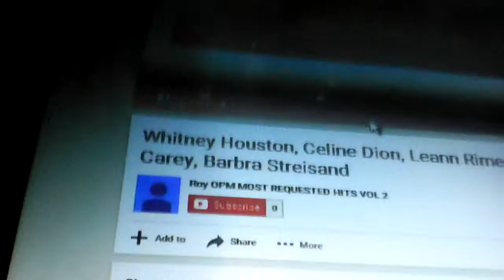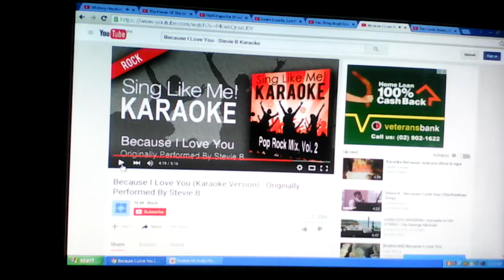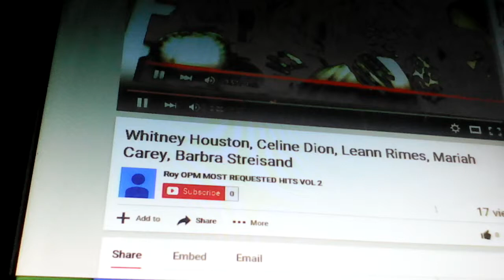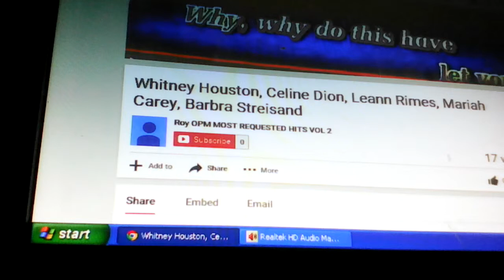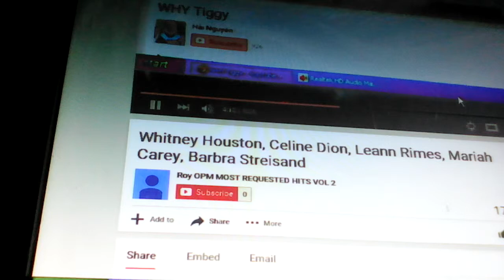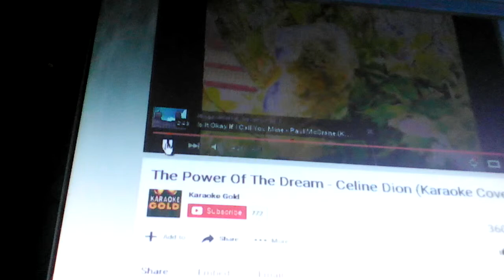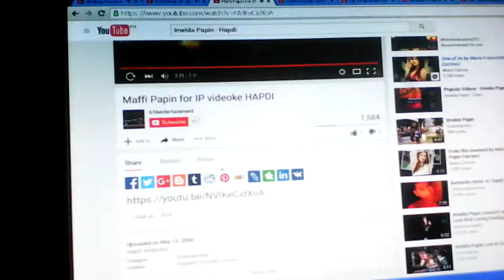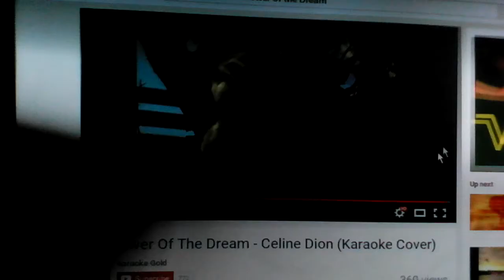Roberta Flack, Madonna, Samantha Cole, Britney Spears, Christina Aguilera, Mandy Moore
Rita Coolidge, Brenda K. Starr, Geri Halliwell, Diana King, Irene Cara - Just Stand Up